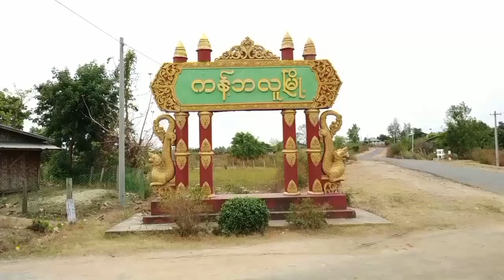ကန့်ဘလူမြို့ လူထုအခြေပြုဗဟိုဌာန၌ အခြေခံအင်္ဂလိပ်စာ Grammar သင်တန်းဆင်းပွဲကျင်းပ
ကန့်ဘလူ ဧပြီ ၅

အောင်ဝင်းငြိမ်း (ကန့်ဘလူ)